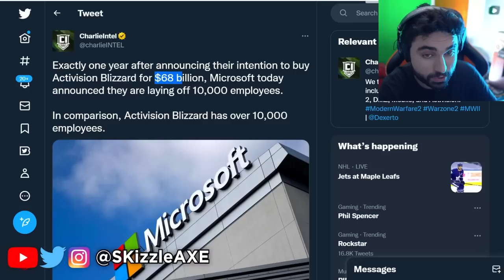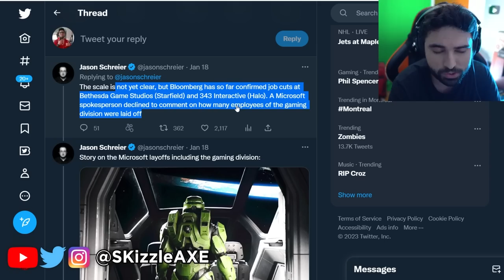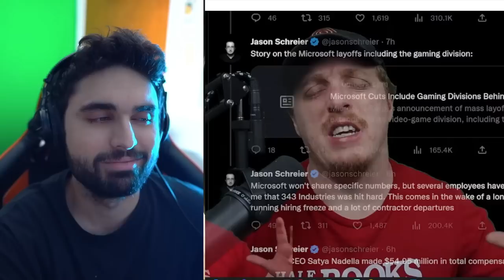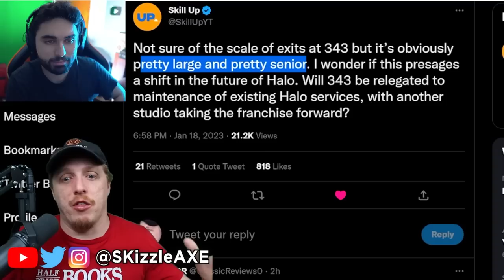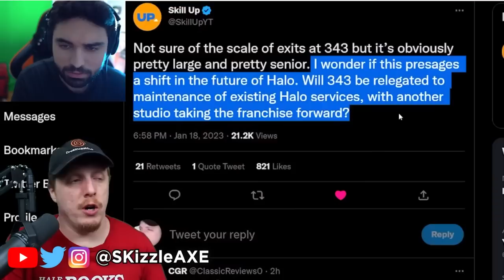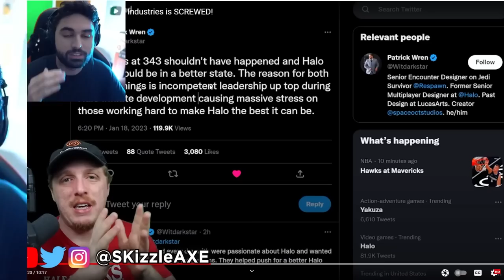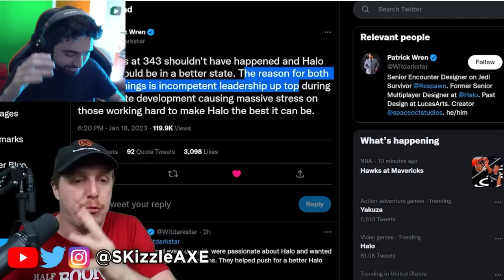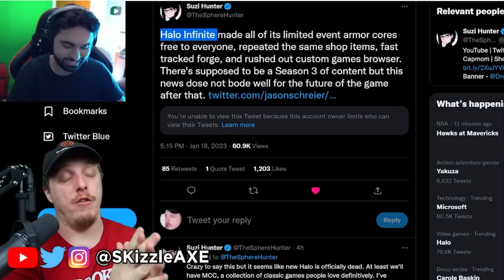Xbox Officially QUITS... We Were WRONG 😵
Xbox Officially QUITS... We Were WRONG - (COD & Activision, PS4, PS5, Halo & Xbox Layoffs) .

Video by @DreamcastGuy

00:00 - Whats Happening
6:08 - This is crazy
8:38 - Insane bruh